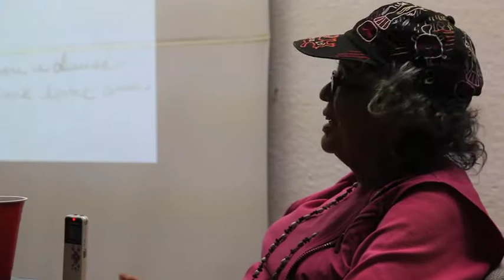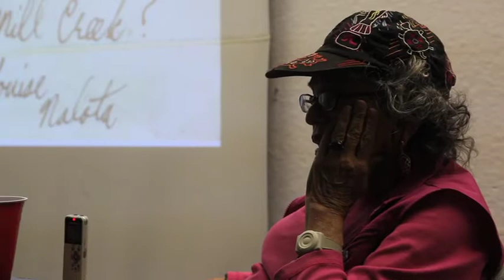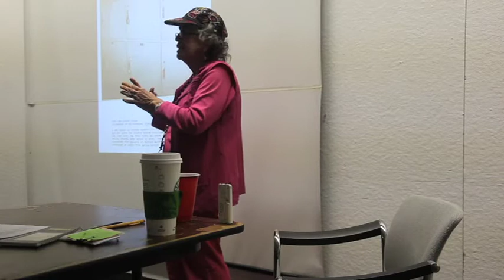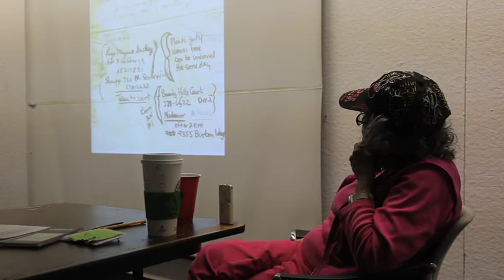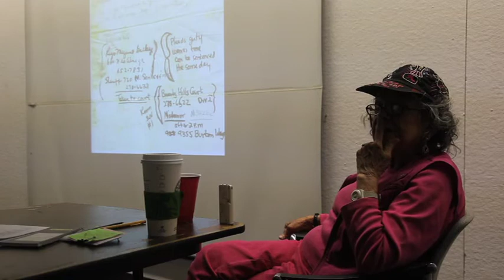Diana Zlotnick - EXPERIMENTAL IMPULSE Interview (2011)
The collector Diana Zlotnick talks about her education in art through meeting artists like George Herms and Llyn Foulkes, and the social challenges of collecting progressive art in middle class Los Angeles. She also talks about her engagement with the work of a younger generation of artists in the 1970s, especially the work of Chris Burden. This interview was conducted by Orlando Amador Tirado during a meeting of the Experimental Impulse seminar at CalArts, on May 2, 2011. Camera and sound by Larissa Brantner James.